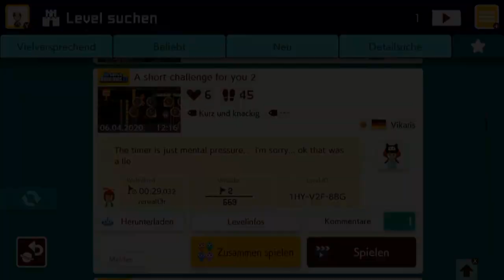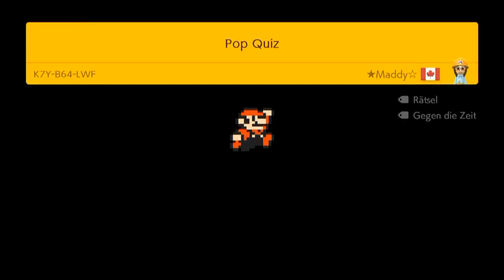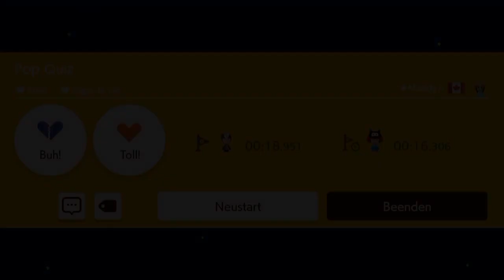[218] Maddy macht mich mad || Super Mario Maker 2 (Blind) – Let’s Play